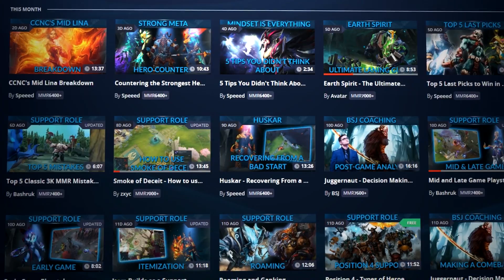How to COUNTER LIFESTEALER - Pro Tips to Carry this Meta! | Dota 2 Guide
In this Dota 2 guide, Speeed covers how you can COUNTER Lifestealer in the current meta using Ursa, good CC and gameplay strats! Speeed will cover tips and tricks for winning vs. Lifestealer! Learn how to carry your games in the current meta!